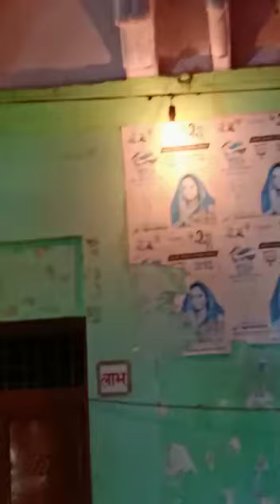जय श्री श्याम